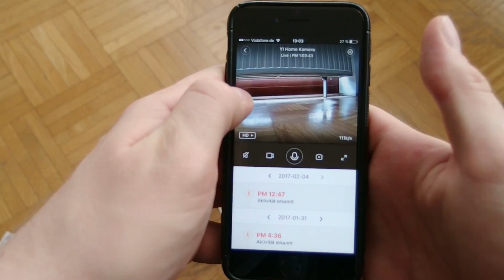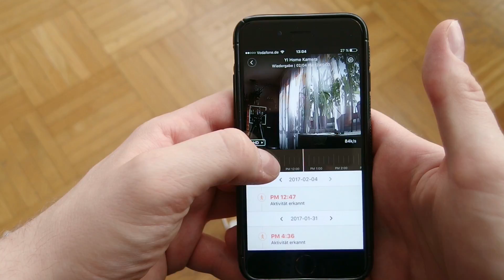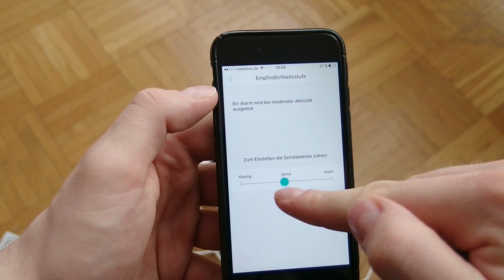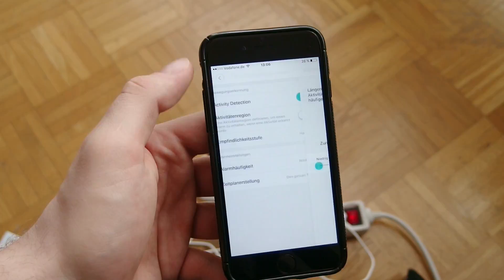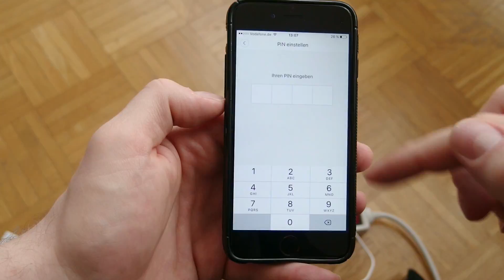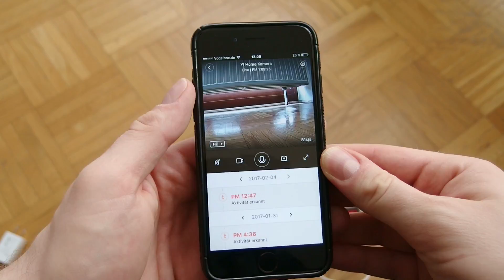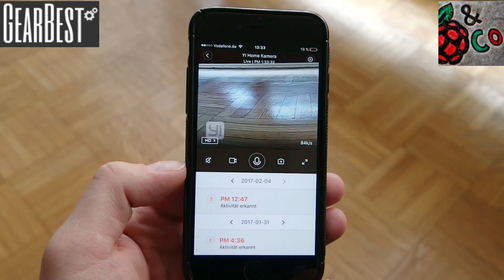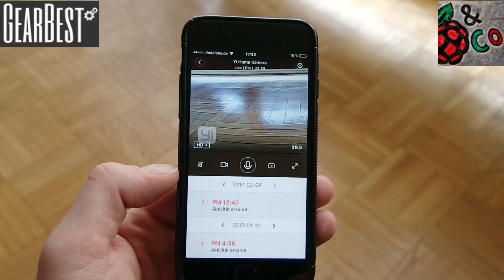Yi Home Kamera HD 720p - Nachtsicht, Aktivitätserkennung usw.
Hier stelle ich die Yi Home HD Kamera vor.

Vom Gearbest EU Lager für 43,46€ und 0,74€ Versand.

Alternativ gibts eine ähnliche Kamera mit 360° Sicht.

Die Yi Home Kamera gibt es bei Amazon für ca. 50€ - Prime